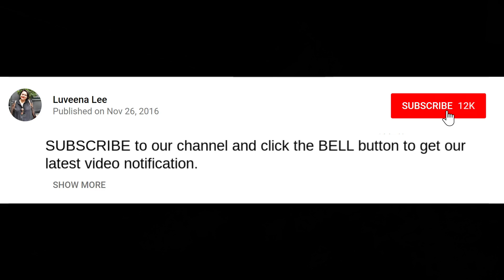🔴Stir Fry Broccoli With Garlic | My favorite version of cooking the stir fry broccoli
This Stir Fry Broccoli With Garlic is a Restaurant menu that we love so much. We have to recreate the recipes at home, and since then, we get hook to the recipe, and it's been on our dinner menu quite often.

Yield: 2 person

Ingredients:
300g Broccoli
1 Whole garlic, minced
100ml Water
3 tbsp Cooking oil

Seasoning:
1.50 tsp Sugar
1 tbsp Abalone sauce
1.50 tsp Oyster sauce

Cornstarch liquid:
1 tbsp Cornstarch
2 tbsp Water

Method:
1. Cook broccoli for 3-5 mins in hot water. You still want to retain the crunchiness.
2. Remove and rinse with cold water.
3. Heat a wok and add cooking oil.
4. Used a low-medium heat and added minced garlic.
5. Cook the minced garlic for 1-2mins.
6. Add 100ml water and add seasoning.
7. Increase to medium heat.
8. Throw in the broccoli and give a quick stir. And cook for another 1-2 mins.
9. Pour cornstarch liquid and stirring at the same time.
10. Keep stirring until the sauce thicken, and it's done!